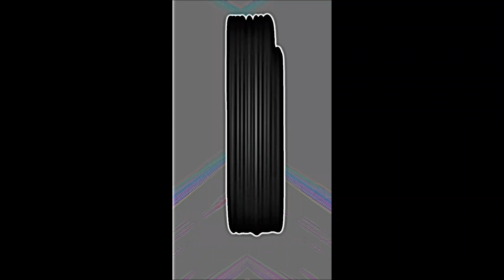Killua vs Tanjiro